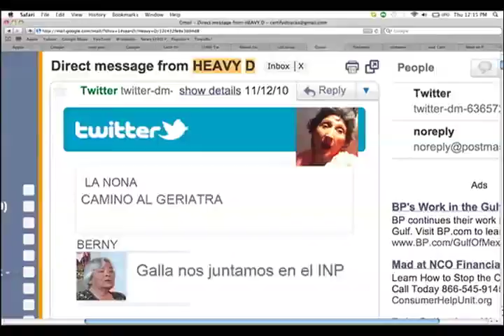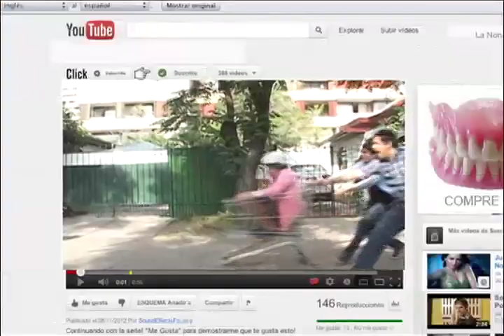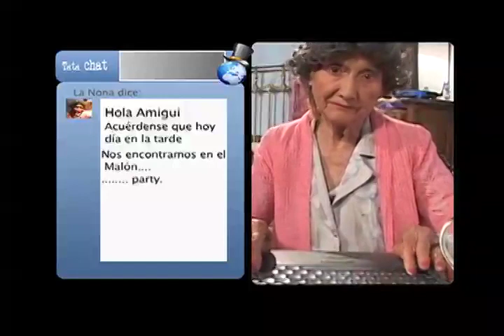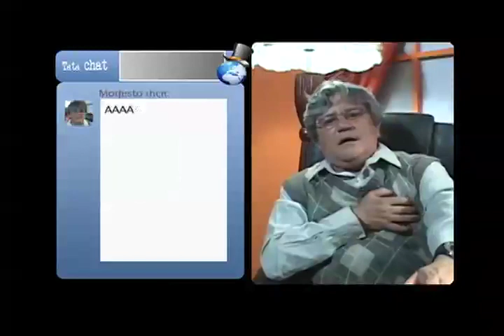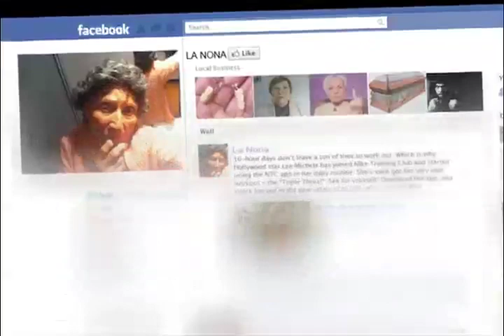EL BLOG DE LA NONA !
mcc, morandé con compañia. el blog de la Nona , Donche, Las iluminadas